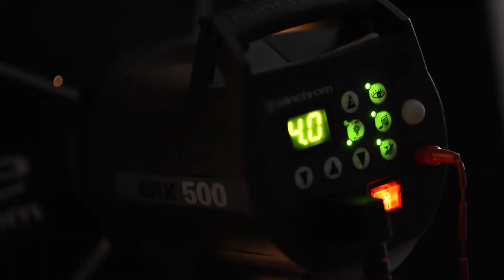SPOT CORSO FOTOGRAFIA